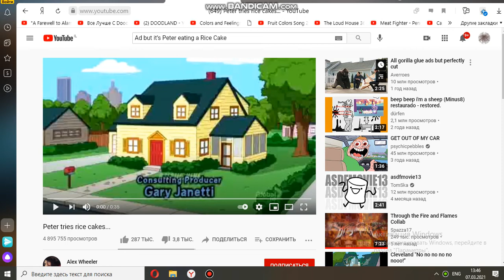Peter tries rice cakes...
BUGYIKGUH